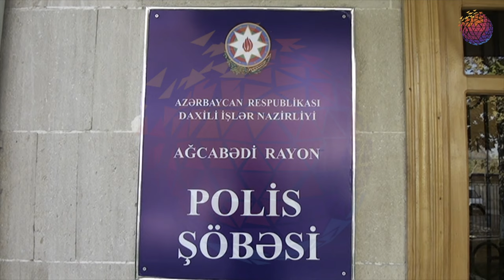İki dost birləşib ev soydular - Polis yaxaladı